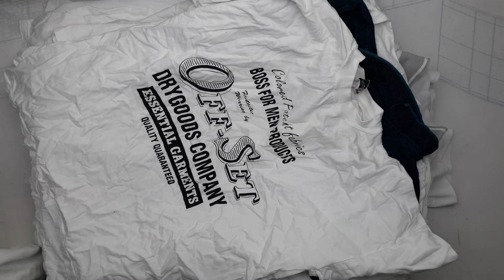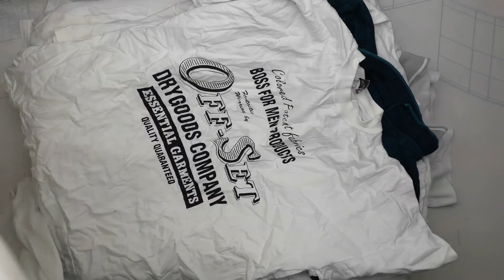17495 Футболки белые 64035 (extra) 2 пак 23кг5.4€/кг 119шт